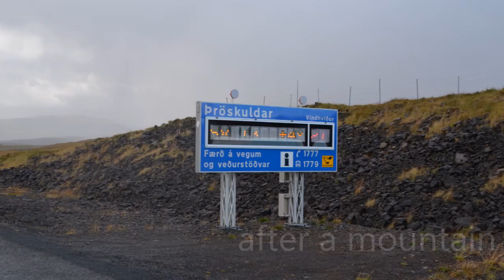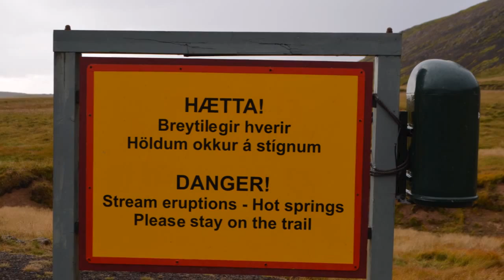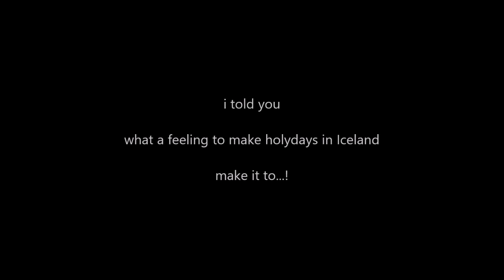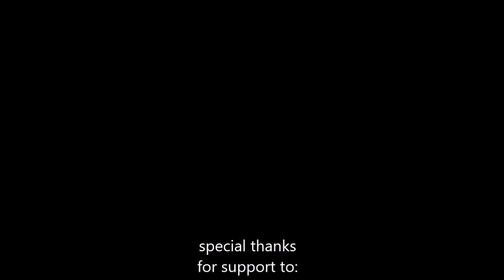A journey to West Iceland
Our customer and friend documented his trip to Iceland. The movie takes you to the west part of Iceland. Starting at the Nordic Guest House and Camper Iceland where they spent the first and last night. The vehicle category is called "Rent a Pick up Truck". During the trip they rented a summer house over at Hotel & Restaurant Grábrók - Hreðavatnsskáli.